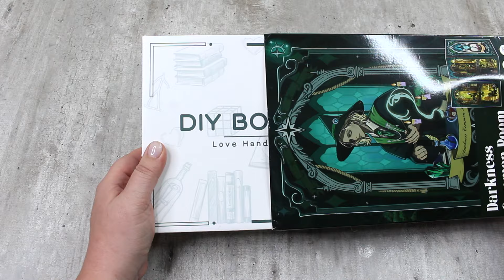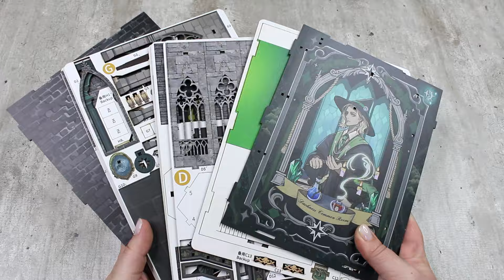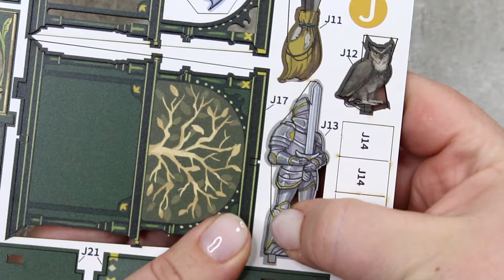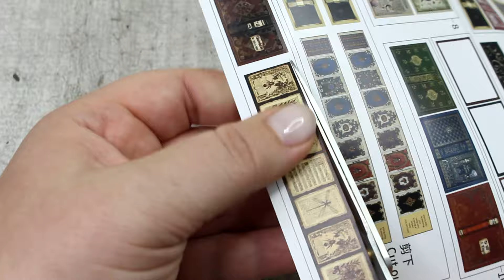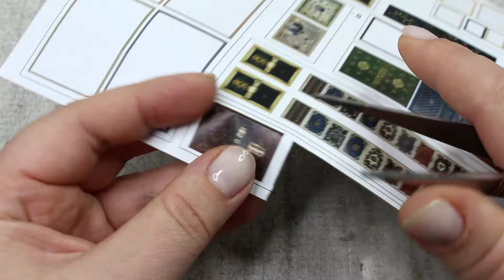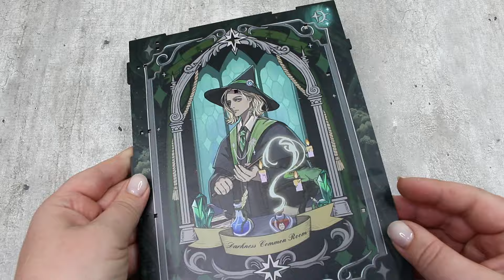CuteBee BookNook Kit Darkness Common Room - DIY Craft Your Enchanted HOUSE - Miniatures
CuteBee DIY BookNook Kit - Darkness Common Room

Если вам понравилось видео, вы можете помочь развитию канала:
❤️ НАПИШИТЕ КОММЕНТАРИЙ или просто поставьте СМАЙЛИК, мне будет приятно!

Размещение моих видео только с ссылкой  на YouTube с указанием автора Olga Slati
Posting my videos only with a link to YouTube with an indication of the author Olga Slati